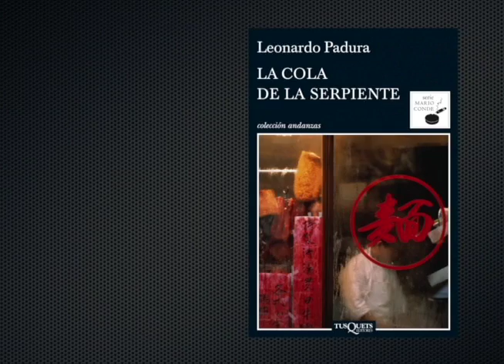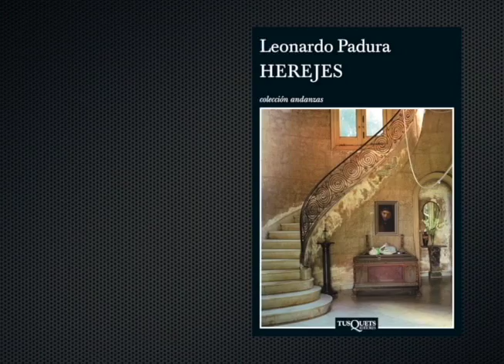El escritor cubano Leonardo Padura habla de su obra literaria y los desafíos de Cuba